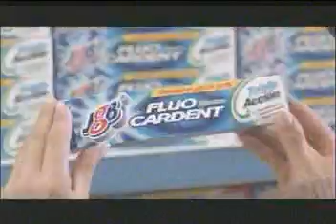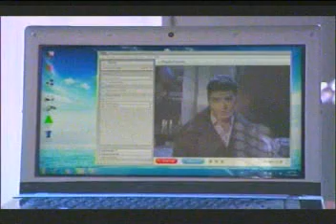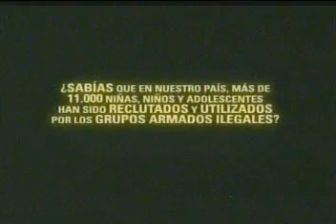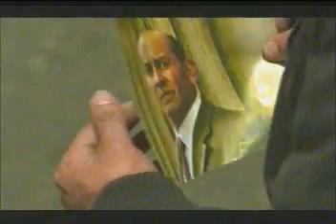Tanda de comerciales colombianos 9-7-2012